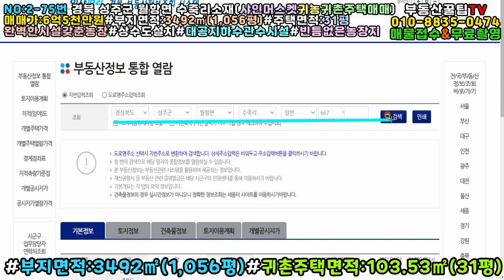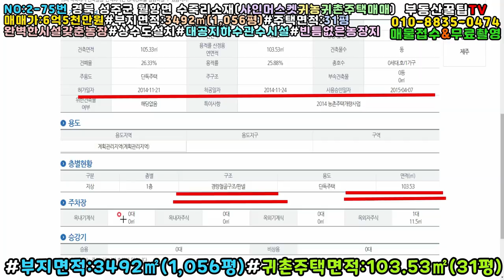NO:2-75번#성주군땅.성주땅.성주군부동산.성주부동산.성주군월항면수죽리귀농귀촌주택.성주군귀농주택.성주귀농귀촌주택.성주군귀농주택.성주귀농주택.성주군귀촌주택.성주귀촌주택.성주귀촌귀농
경북 성주군 월항면 수죽리 귀농귀촌주택매매

주택면적:103.53㎡(31평)실평더큼

사용승인일자:2015년4월7일(경량철골판넬구조)

2018년완벽한 리모델리완료#

지  역:계획관리지역

지  목:대지,답

특  징:동남향귀농귀촌주택

방3,주방겸거실,욕실겸화장실2,다용도실

기름난방&화목난방겸용

인덕션설치#오븐렌지설치

넓은테라스(지붕넥상설치)

태양광발전시설설치완료(전기료절약)

농사용전기#대공지하수관정설치

광역상수도설치#큰물통4개

다용도하우스1동#닭장하우스1동

똥개하우스 3동

2년생샤인머스켓시설하우스관수설치

넓은텃밭#넓은잔디마당#넓은정원

성주읍내15분#대구성서동산병원45분안